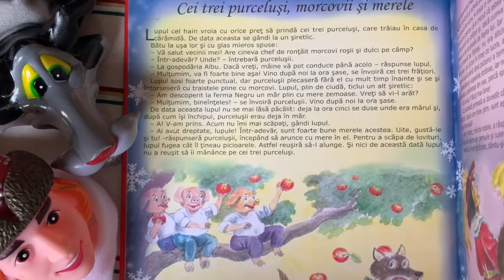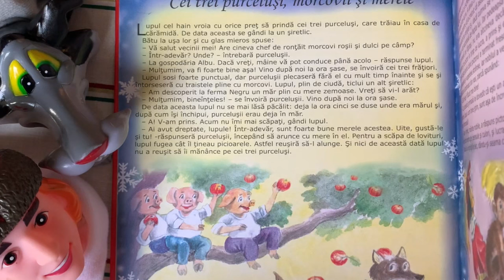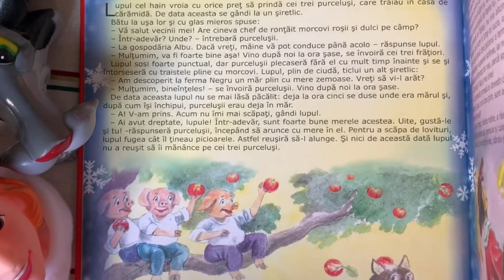Cei trei purceluși, morcovii, și merele 🐷 Poveste pentru copii în limba română 4K (3/365)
Povești noi cu trei purceluși pentru copii. Povești pentru copii în limba română. Povești scurte audio în 4K. Să citim o carte de poveste împreună. Basme și povești de lectura.

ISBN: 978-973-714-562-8